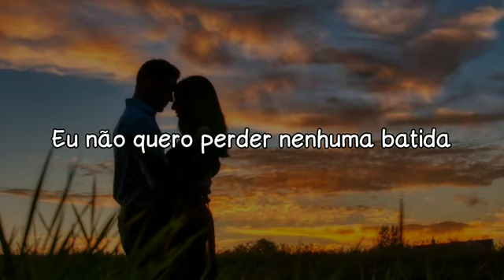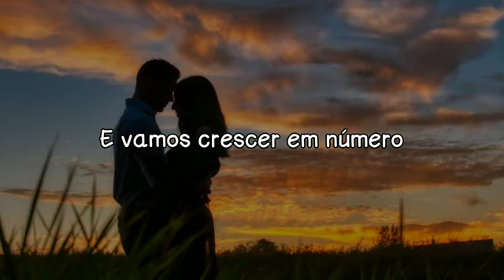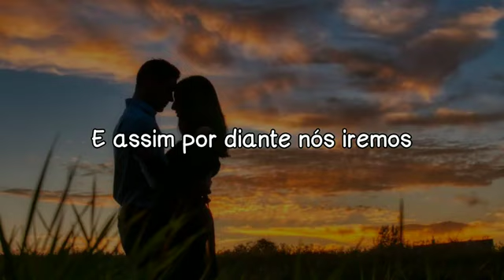ASSIM POR DIANTE 🌷 🌷🌷🌷🌷🌷onon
on&on 🌷🌷🌷

🌷🌷🌷 ON & ON 🌷🌷🌷🌷🌷

💚💚💚 CARTOON  FEAT DANIEL LEVI 💚💚💚💚💚💚💚💚💚💚💚💚💚💚💚💚